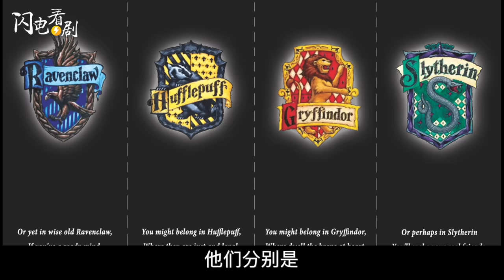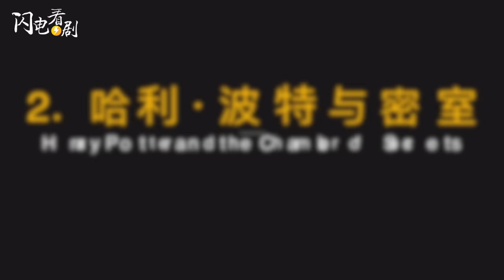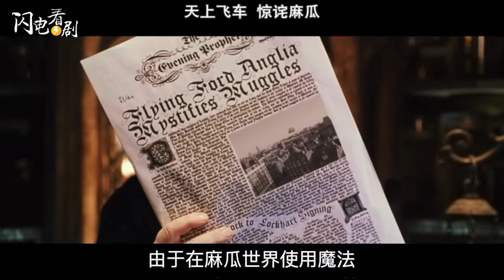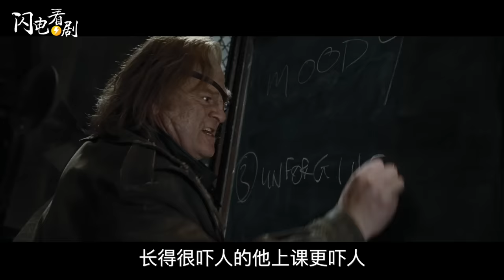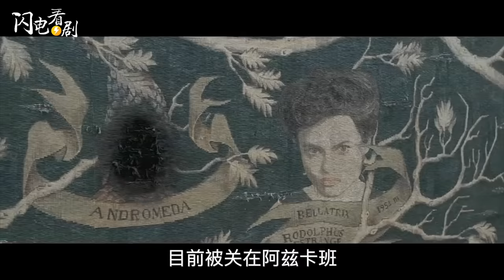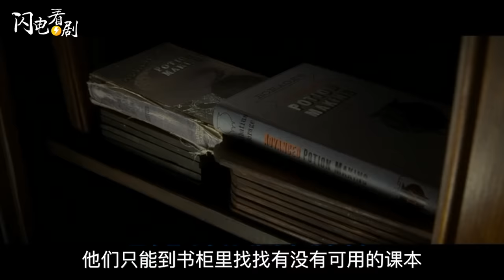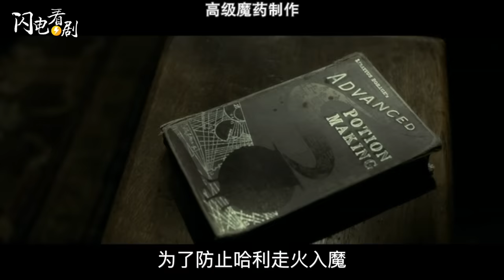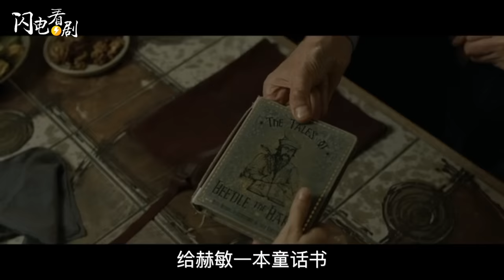看完【哈利波特】1-8部剧情|魔法冒险永不停息|经典电影推荐|哈利罗恩赫敏再陪我们成长一次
哈利波特 闪电⚡️呕心沥血之作【哈利波特8部完整版】，视频确实有点长了，实在是很多电影细节不舍得删掉，我也标注出了时间码，方便大家寻找自己想看的部分。

00:00 欢迎回到闪电看剧⚡️
00:26 哈利波特与魔法石
09:51 哈利·波特与密室
17:04 哈利·波特与阿兹卡班囚徒
23:13 哈利·波特与火焰杯
32:34 哈利·波特与凤凰社
40:36 哈利·波特与混血王子
47:19 哈利·波特与死亡圣器(上)
53:39 哈利·波特与死亡圣器(下)
01:01:49 哈利波特影评

哈利波特作为经典中的经典，闪电的解说难免有不准确或不恰当的地方，欢迎大家在评论区给闪电留言批评指正。再次感谢能看完这个视频的朋友们，你肯定也跟我一样，小时候曾经在窗台等待猫头鹰的到来，也曾向往冒着蒸汽的霍格沃茨列车，也会拿起木棍当魔杖在黑夜里给自己壮胆，长大后的我们仍然要相信，无论你所处的环境如何，希望之光永不熄灭，魔法永远存在。